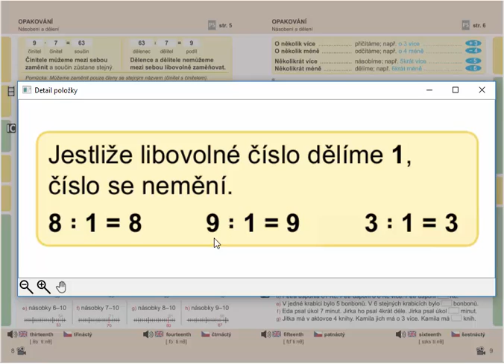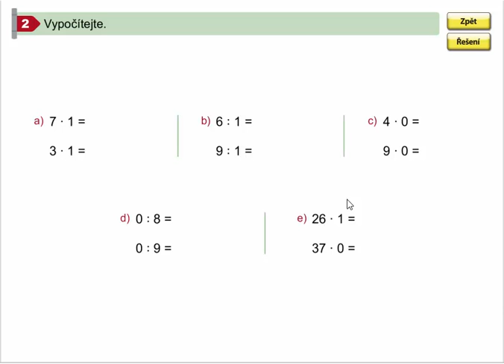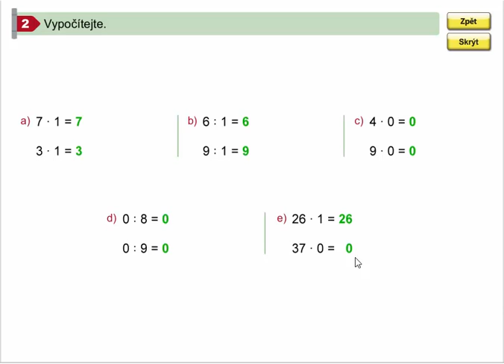Násobení a dělení jedničkou a nulou, Matýskova matematika pro 4.ročník, 1. díl, str. 8, cv. 2